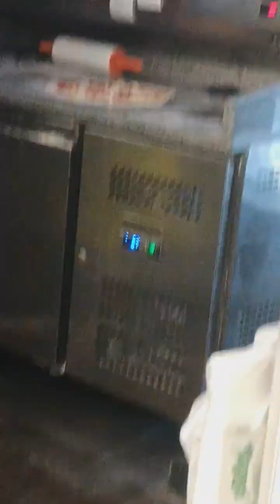Pizza - Italian Wood Fired Pizza